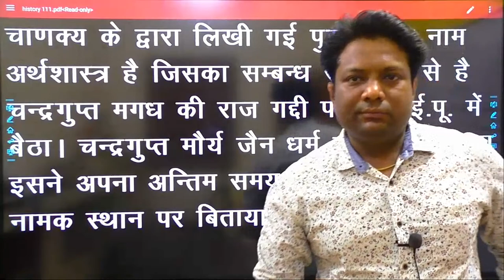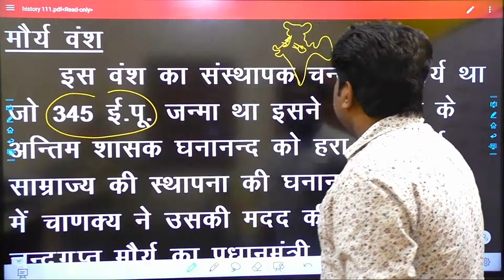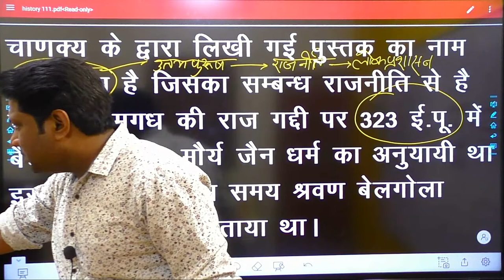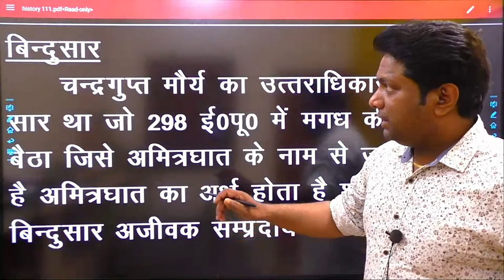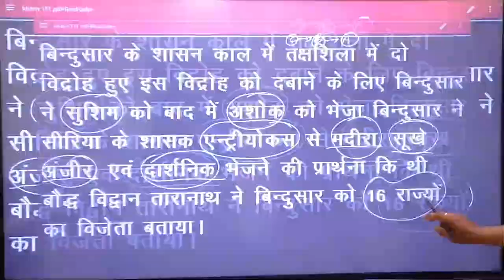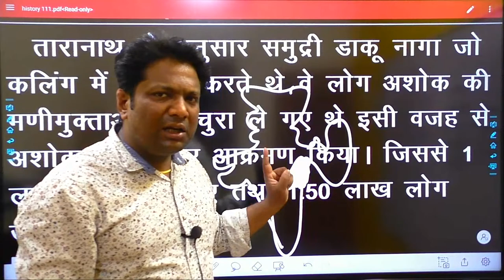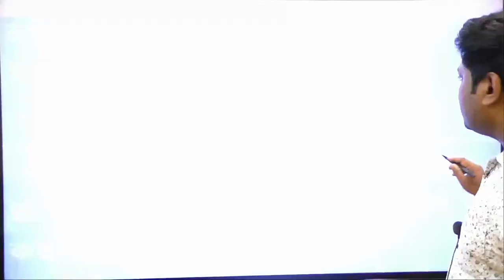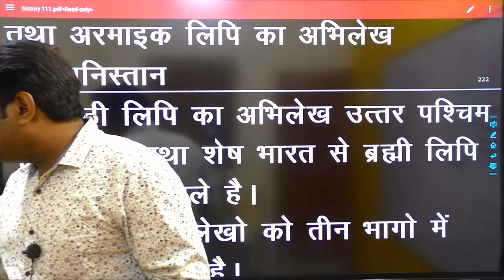Biography of Chandragupta Maurya Part-1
G.S SPARKचैनल पर Crash Course और Live Classes के माध्यम से हम Current Affairs, General Studies/सामान्य ज्ञान, HINDI CTET TET SUPER TET LEKHPAL English/अंग्रेजी, Science/विज्ञान, Biology/जीव विज्ञान, History/इतिहास, GeographY G.S SPARK is India’s largest free education initiative. We believe in making high quality educational videos available for free for everyone. Having the world’s entire education on our platform in all languages is our goal. Our platform has educators from all across the country who teach in the form of high quality educational lessons. Welcome to G.S SPARK में इन EXAMS की तैयारी कराई जाती है UPSTATEEXAMS UPPolice upsssc , Upssscvdo RAILWAYEXAMS # RPFSI#RPF Constable# RRB ALP# GroupD #.SSCEXAMS # SSCGD SSCCGLCPO SSCJE HARYANA STATEEXAMS